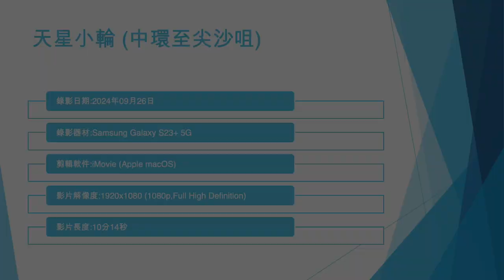天星小輪 (中環至尖沙咀) - 2024年09月26日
錄影日期:2024年09月26日
錄影器材:Samsung Galaxy S23+ 5G
剪輯軟件:iMovie (Apple macOS)
影片解像度:1920x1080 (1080p,Full High Definition)
影片長度:10分14秒